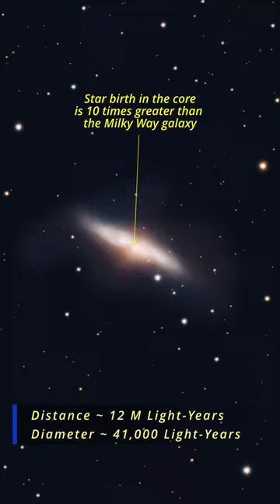Messier 81 & Messier 82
M81 & M82

Common Names ~
    - M81 .. Bode's Galaxy
    - M82 .. Cigar or Starburst Galaxy

Catalogs ~
    - M81, NGC-3031 ..
    - M82, NGC-3034

Distance ~ 12 million light-years
Size ~
    - M81 .. 90,000 light-years
    - M82 .. 41,000 light-years

Description ~

10° northwest of the Big Dipper in Ursa Major, is where you'll find the most prominent galaxies of the Messier 81 Galaxy Group; M81 & M82, and spring is the best time of year to view them.

Messier 81 is the largest member of the group.  It was discovered by Johan Elert Bode in 1774, and is refered to as Bode's Galaxy.

Messier 82, also discovered by Bode, is commonly refered to as the Cigar Galaxy or the Starburst Galaxy.

There are 197 massive clusters in the core of M82.  Stars are being born 10 times faster than in our Milky Way Galaxy.

The centers of these galaxies are about 130,000 light-years apart.

They are considered ideal for viewing with binoculars or small telescopes.  Larger telescopes reveal more structure & detail.

Total Integration Time .. 6.2 hours

Lose Yourself -- Drew Banga ... Standard Youtube Licence